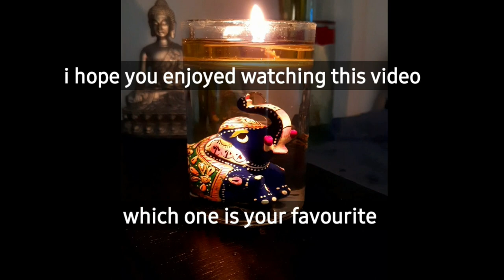DIY QUICK VOTIVE CANDLES AND TEALIGHT CANDLES | CANDLE MAKING | 17 DIY INSTANT CANDLES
THIS VIDEO IS ALL ABOUT SHOWING HOW EASY IT IS TO MAKE CANDLES AT HOME IN JUST FEW MINUTES WHENEVER YOU WANT

HOW TO MAKE WAX FLOWERS | LEARN TO MAKE WAX FLOWERS IN THE EASIEST WAY | WAX FLOWERS FOR BEGINNERS